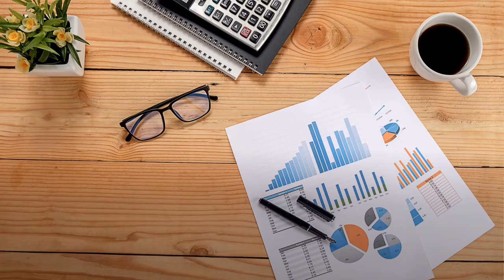The flag of Russia on a cube 🇷🇺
Russia, or the Russian Federation, is a transcontinental country located in Eastern Europe and Northern Asia. It extends from the Baltic Sea in the west to the Pacific Ocean in the east, and from the Arctic Ocean in the north to the Black Sea and the Caspian Sea in the south. Russia covers over 17,125,200 square kilometers, spanning more than one-eighth of the Earth's inhabited land area, stretching eleven time zones, and bordering 16 sovereign nations. Moscow is the country's capital and largest city, other major cities include Saint Petersburg, Novosibirsk, Yekaterinburg, Kazan, Nizhny Novgorod, Chelyabinsk and Samara.

Hello all, 😃 today is Sunday!?!
So, I am back with a video for you.

This flag is easy, follow the steps to find it out yourself!!!
STEPS:
1. Locate the middle piece of blue color.
2. Complete the white section.
3. Complete the blue section.
4. Lastly, the red section
And here you go!!!😉
Enjoy the video and do let me know in the comments section or if you really like the video (I know you will) do like, share, and Subscribe to my channel!!!

Video Creator/Editor = Flags on cubes
Video editor used  = Open shot
Camera used = Canon PowerShot A3100 IS (Point and Shoot PC1474)
Tripod used = Gorilla tripod
See ya guys next Sunday!?!